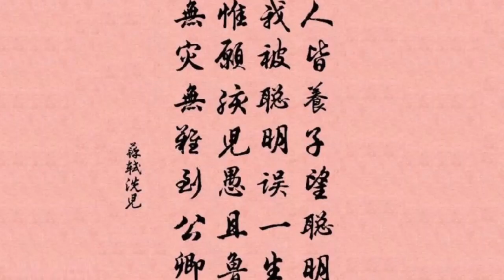洗儿诗 (On Bathing My Son) - (宋)苏轼 (童声 中英文朗诵)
《洗儿诗》
宋： 苏轼
人皆养子望聪明，
我被聪明误一生。
惟愿孩儿愚且鲁，
无灾无难到公卿。

《On Bathing My Son 》
Su Shi
All the people raise children and hope them clever,
While my cleverness strayed the career all my life.
Now only I wish my son would be dull and clumsy,
Reach the prominent position, no misery and strife.

明清之际钱谦益的
《反东坡洗儿诗》
坡公养子怕聪明，
我为痴呆误一生。
还愿生儿獧且巧，
钻天蓦地到公卿。